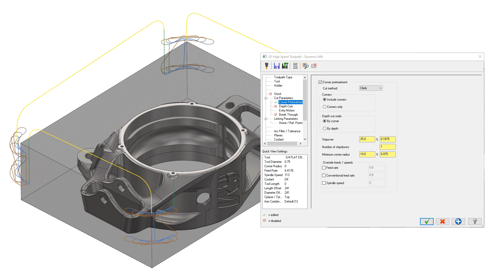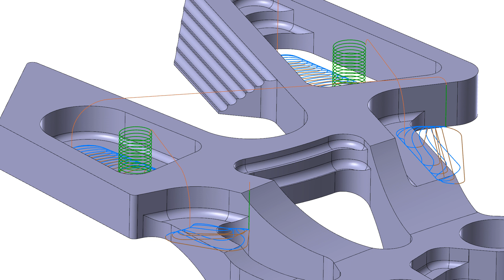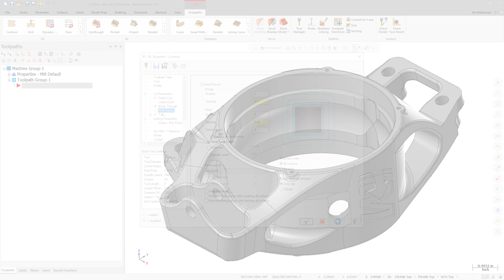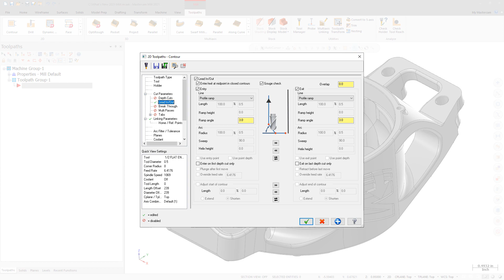Mastercam 2021 Milling Enhancements – 2D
Many 2D milling enhancements have been added to Mastercam 2021. These include new options for the Dynamic Mill toolpath, Face toolpaths, and 2D toolpaths, as well as Linking Parameters and Multi Passes. Check out this video for details. For more information on the latest enhancements to Mastercam, visit whatsnew.mastercam.com.